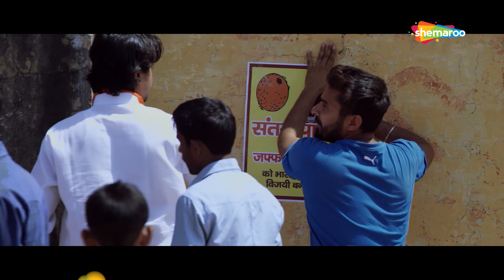मुझे डर लग रहा हैं कही हमारे साथ भी ऐसा ना हो | When Obama Loved Osama (2018) (HD) | Mausam Sharma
A young man named Aman Osama falls in love with Maggie Obama, the daughter of a politician, despite their communal differences. Chaos ensues when Aman and Maggie's father's ideologies clash.

Movie Name - When Obama Loved Osama (2018)
Star Cast - Mausam Sharma, Heena Panchal, Mohit Baghel, Manoj Bakshi,
Director - Sudhish Sharma, Sudhish Kumar Sharma